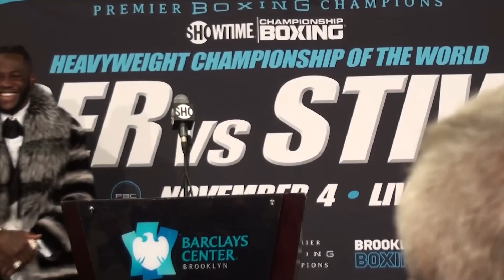Deontay Wilder vs Bermane Stiverne 2 POST FIGHT PRESS CONFERENCE